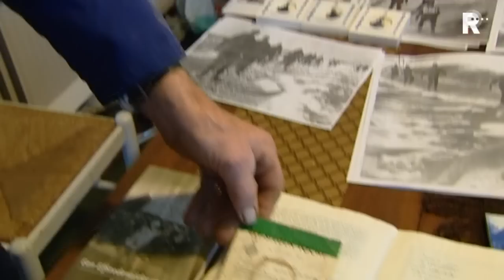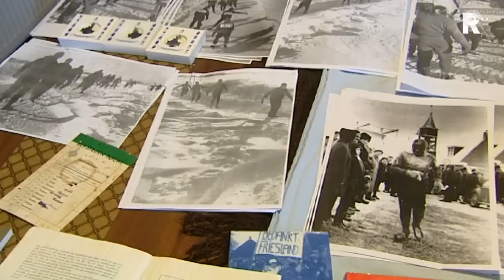Willem Nell heeft nog levendige herinneringen aan de Elfstedentocht van '63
Precies 50 jaar geleden werd hij verreden: de zwaarste Elfstedentocht uit de geschiedenis. Slecht ijs, extreme vrieskou en een harde oostenwind. Willem Nell uit Maasland was één van de circa tienduizend deelnemers.

   Lees meer: Nog altijd trots op deelname aan 'hel van 1963'